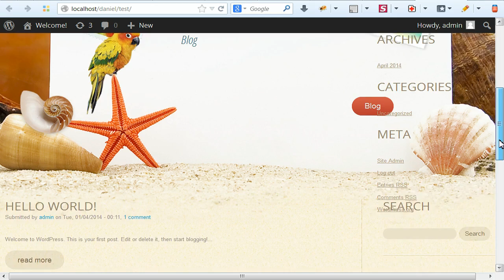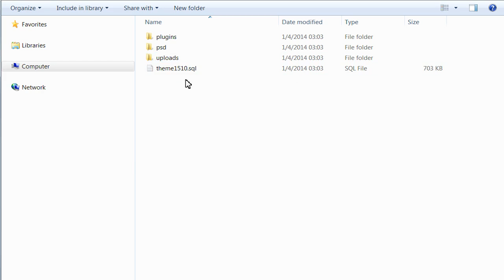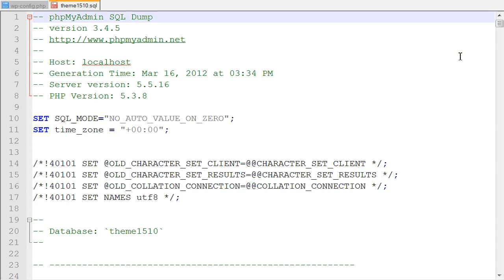WordPress. How To Change Database Tables Prefix In SQL File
This Tutorial Will Show You How To Change Database Tables Prefix In SQL File.